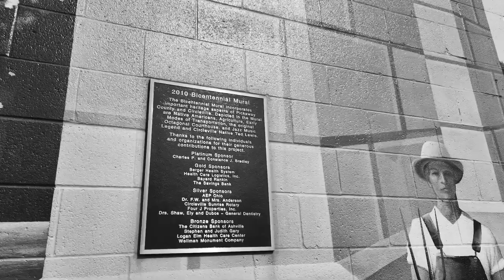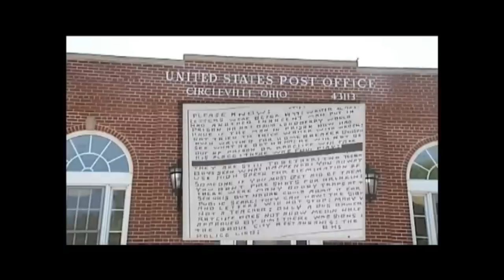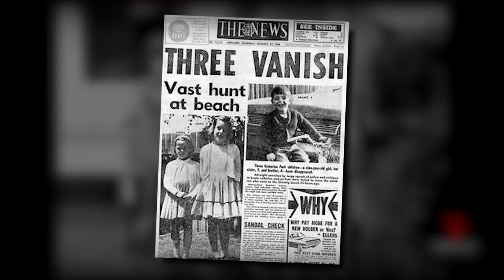Top5s - Top 5 TERRIFYING Mysteries That Will Keep You Up All Night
Boo.